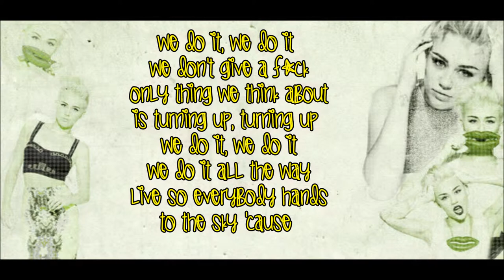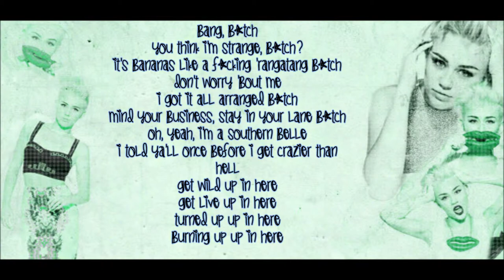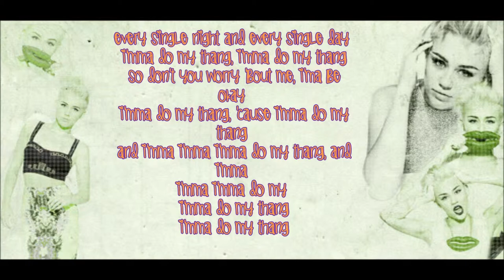Do My Thang - Miley Cyrus (Lyrics) HD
RE-UPLOADED VERSION
This was made for my sister who was going to collage and she asked me to make it for her so if your watching this, love yah!